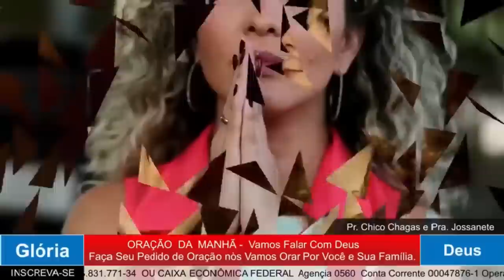ORAÇÃO DA MANHÃ - COMO BUSCAR A DEUS E SER ABENÇOADO. 03 NOVEMBRO 2023